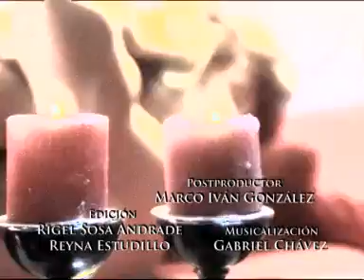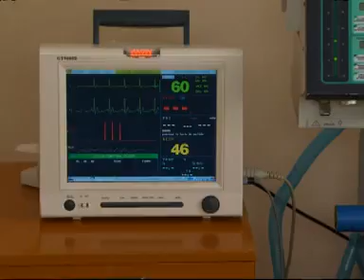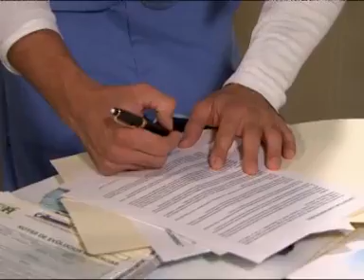Gabriela Spanic - Emperatriz Capitulo 59